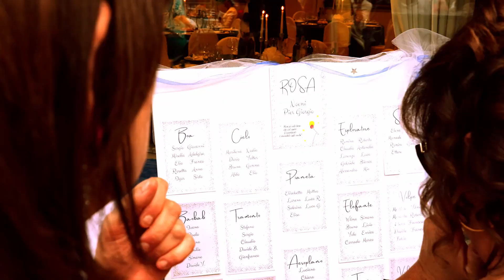Trailer Noemi & Pier Giorgio 2023 H264